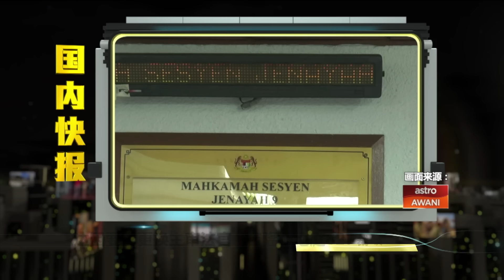高庭谕令归还给私人公司 政府须交出大使路土地 | 八点最热报 09/08/2024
政府大厦的地不是政府的？？高庭前天谕令政府必须将大使路周围约107公顷的土地，归还给原业主。